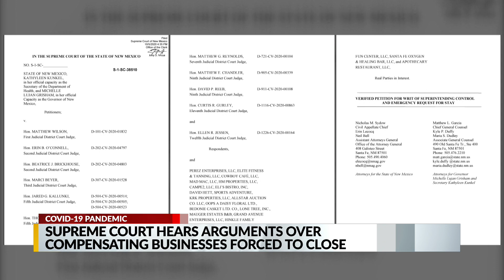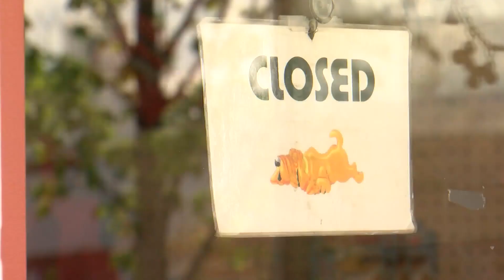No decision made after New Mexico Supreme Court hears arguments on whether state should compensate b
The New Mexico Supreme Court heard oral arguments on Wednesday about whether businesses can sue the state for compensation due to closures from the public health orders.